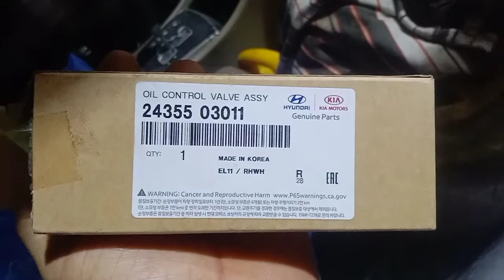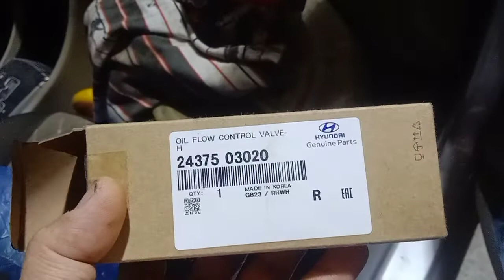2016 HYUNDAI ACCENT 1.4L KAPPA/P0014,P217/Taas Baba ang RPM ng Makina/Solusyon(Part 3)